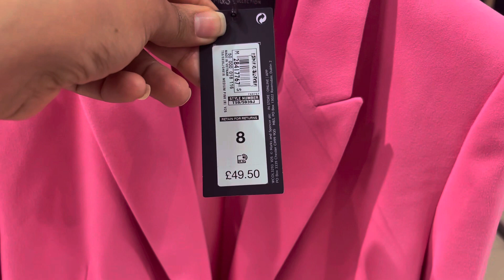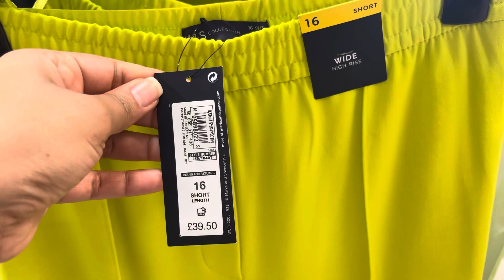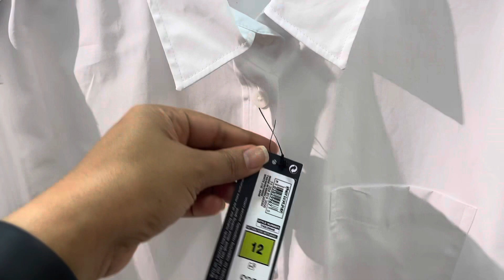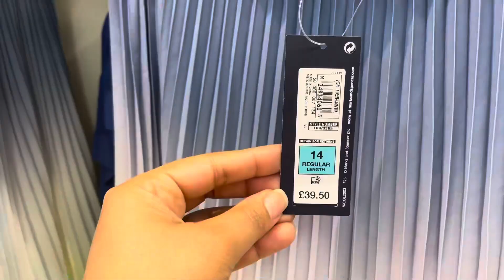WHATS NEW AT MARKS & SPENCER/July/ SUMMER DRESSES